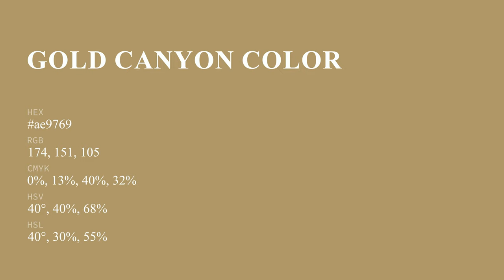Gold Canyon color ae9769 hex color - Brown color - Cool color ae9769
What color is Gold Canyon ? ae9769 hex color - Brown color - Cool color ae9769

Hex ae9769 Color Code is also known as Gold Canyon color.